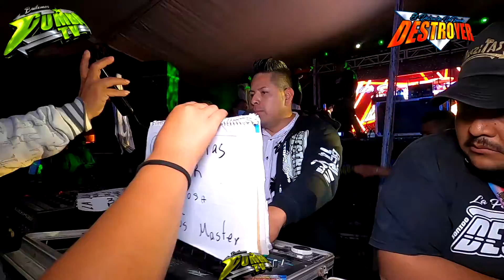🔴🔊NEGRO YO SOY 🔊SONIDO DESTROYER / EN MONTECILLOS TEXCOCO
BAILEMOS CUMBIA TV,, UN CANAL DE PURA CUMBIA RICA PARA BAILAR
CON LOS MEJORES SONIDEROS DEL MOMENTO